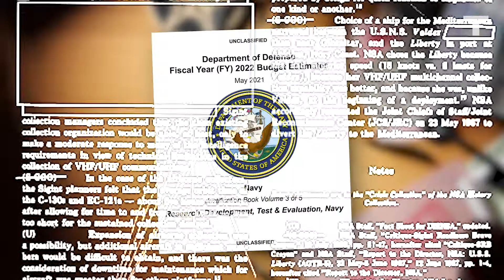The Terrifying Rise Of AI Drone Swarms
The rapid advancement of drone swarm technology is transforming the urban battlefield, with major implications for humanity. Several countries are developing robotic and autonomous systems for military purposes. Unlike other aspects of war however, there are no legally binding rules to regulate lethal autonomous weapons. Can the international community agree that all systems always be subject to human oversight and control before it's too late? Or is it already too late?